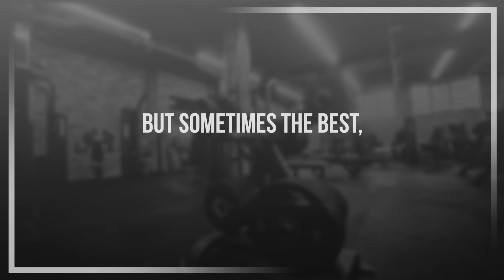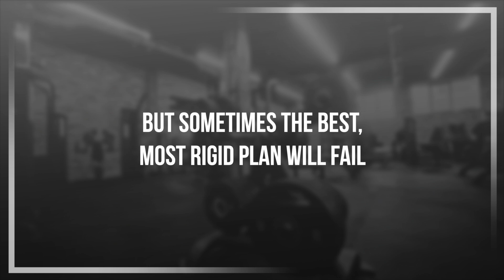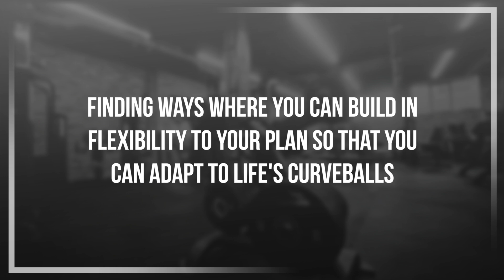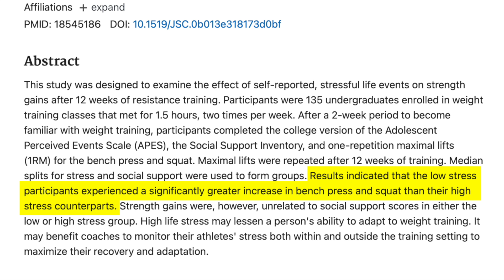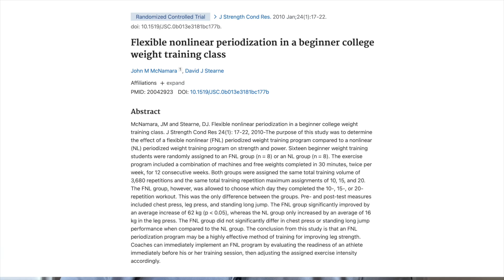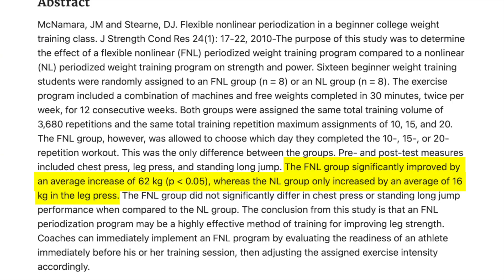The Scientific Impact of Stress On Your Bodybuilding Training (The Biopsychosocial Model)